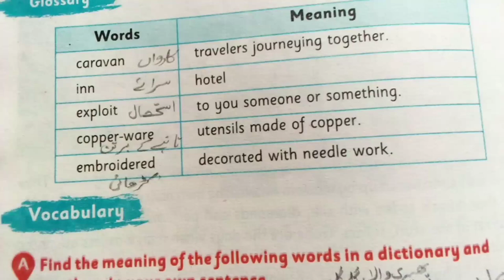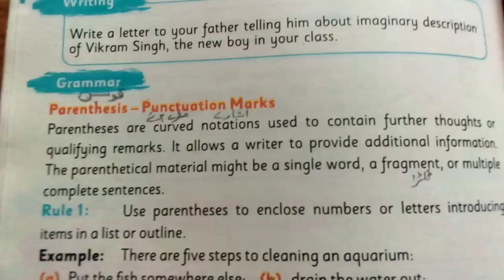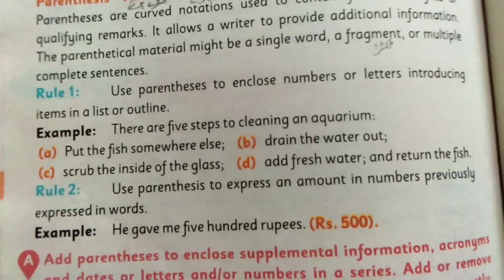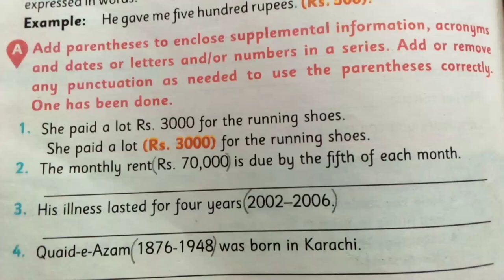The Qissa Khwani Bazaar Unit 17 Exercise Class 6th English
ETEA Test for 6th Grade Scholarship Admission  in 7th Class Today 6 July 2022 Solved Paper

ETEA Test for 6th Grade Scholarship Admission  in 7th Class Today 6 July 2022 Solved Paper part 2

ETEA Test for 6th Grade Scholarship Admission  in 7th Class Today 6 July 2022 Solved Paper part 4

Unit 9 A letter about the choice of a profession 6th Uses of Simple present  and Continuous tense

An Application for Admission in a School Exercise Unit 10 class 6th English For ETEA SST GENERAL CT

The Cat and the Fox Unit 12 Class 6th English For ETEA 7th Class students Scholarship

Electricity Exercise Unit 13 Class 6th English Kpk Textbook | ETEA SST GENERAL CT PET DM PST

The Stream Where I Played Exercise Unit 14 Class 6th English | ETEA SST GENERAL CT PET DM PST

The Man and his Camel Exercise Unit 15 Class 6th English | ETEA Scholarship SST GENERAL CT DM PET

English Grammar Class 6 in Pashto For ETEA SST General CT PET PST DM AT TT